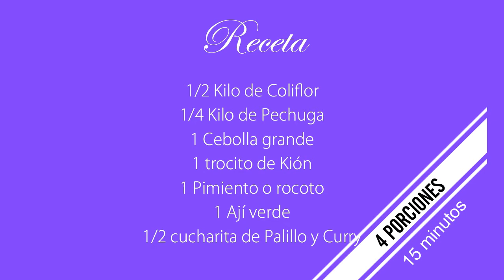Saltado de coliflor. Rápido, fácil y saludable. Nivel principiante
Una nueva receta con la coliflor como gran protagonista, esta vez incluyéndolo con especias e ingredientes que le darán un toque suave picante.

Receta 00:13
1/2 Kilo de Coliflor

1/4 Kilo de Pechuga
1 Cebolla grande

1 trocito de Kión
1 Pimiento o rocoto

1 Ají verde
1/2 cucharita de Palillo y Curry
1 Cuchara de Salsa inglesa
Perejil picado

OPCIONAL:
Papa sancochada